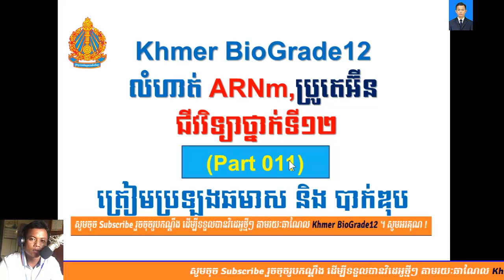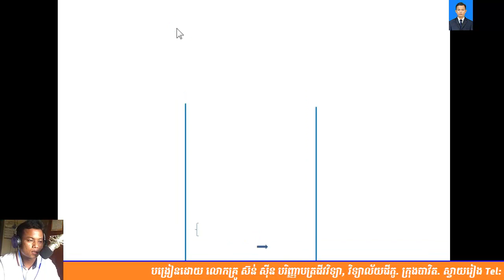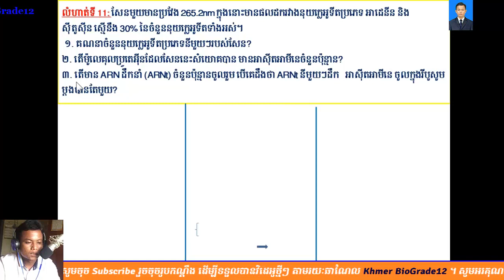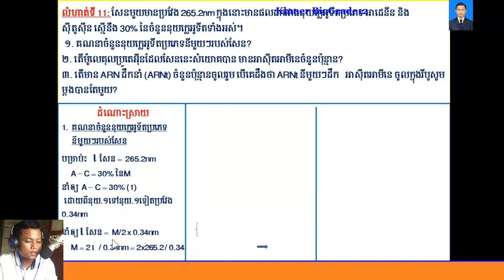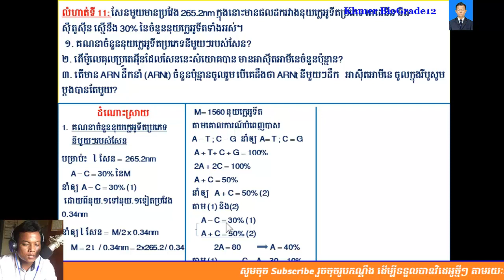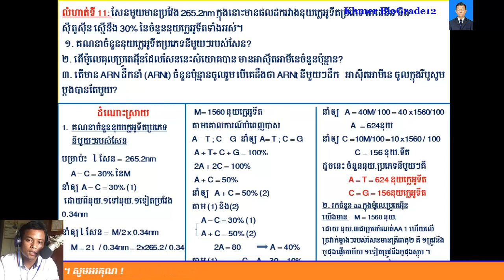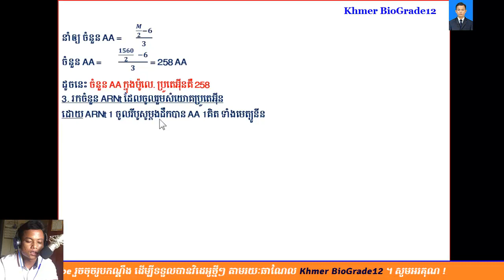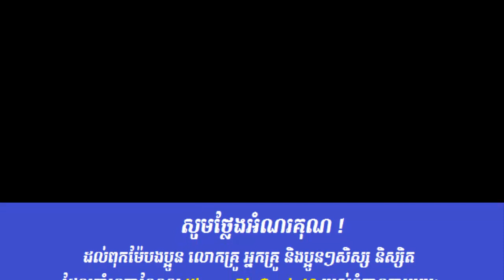ជីវវិទ្យាថ្នាក់ទី12|| Khmer Biology Grade 12||លំហាត់ ARNm(Part 011) ត្រៀមប្រឡងបាក់ឌុប​២០១៩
លំហាត់ ARNm(Part 011) ត្រៀមប្រឡងបាក់ឌុប​២០១៩
-ជីវវិទ្យាថ្នាក់ទី១២
-សំណួរចម្លើយត្រៀមប្រឡងឆមាសទី១,
-សំណួរចម្លើយត្រៀមប្រឡងឆមាសទី២,
-សំណួរចម្លើយត្រៀមប្រឡងបាក់ឌុប២០១៧,
-សំណួរចម្លើយត្រៀមប្រឡងបាក់ឌុប២០១៨,
ជីវវិទ្យា,ជីវវិទ្យាថ្នាក់ទី12,ជីវវិទ្យាថ្នាក់ទី11,លំហាត់ជីវវិទ្យា,លំហាត់ADN,លំហាត់ ARNm,
nucleotides,
ជីវវិទ្យា,ជីវវិទ្យាថ្នាក់ទី12,ជីវវិទ្យាថ្នាក់ទី11,លំហាត់ជីវវិទ្យា,លំហាត់ADN,